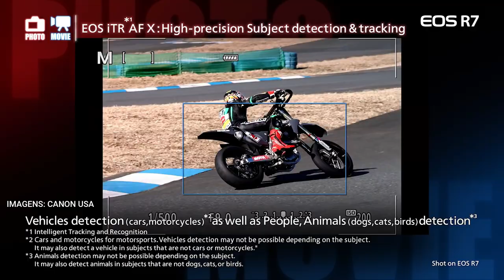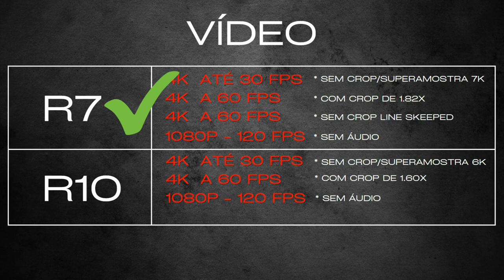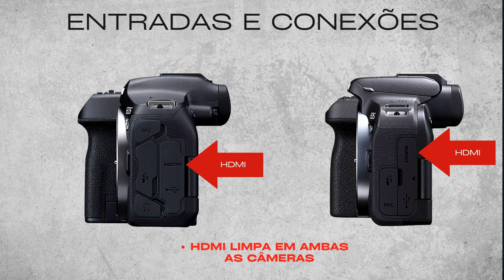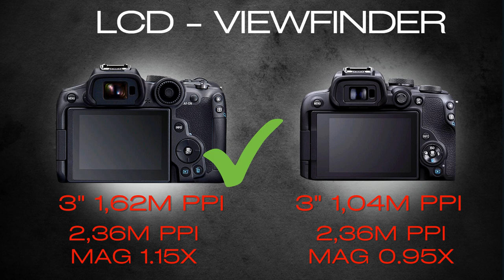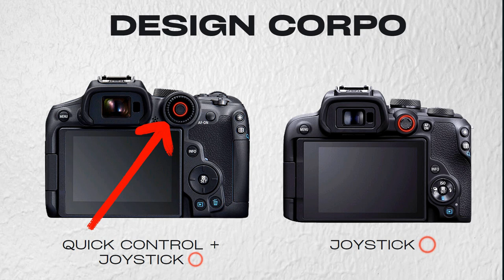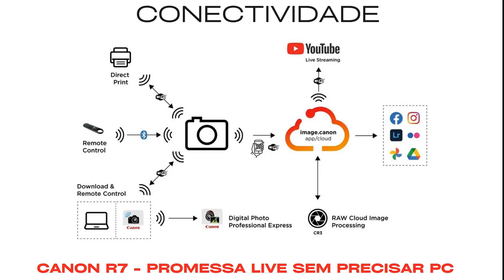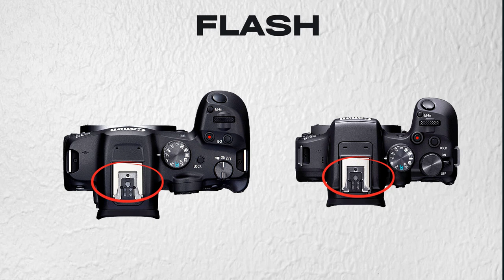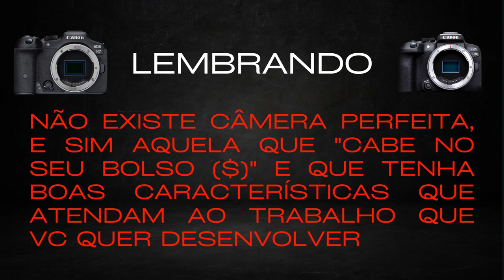Canon R7 vs Canon R10 Qual delas COMPRAR Qual é a MELHOR Super Comparativo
Canon R7 vs Canon R10 : Qual vc deve Comprar e qual é a Melhor dentre elas? Entre Canon R7 ou R10 essa é uma pergunta difícil de se responder, pois tanto a Canon EOS R7 ou a Canon EOS R10 são câmeras muito boas lançadas pela Canon neste ano de 2022.

Como são modelos muito parecidos, eu resolvi colocar lado a lado as duas câmeras,  eos r10 e r7 Canon, e ir passando as especificações da Canon R7 juntamente com as especificações da Canon R10, e a cada spec falada eu faço o comparativo e pontuo qual das câmeras APS-C mirrorless da Canon, se sai melhor.

Nesse comparativo entre Canon R7 ou R10 eu destaco as principais vantagens dessa novas câmeras da Canon EOS R10 e EOS R7 que são um novo sensor capaz de entregar 32 megapixels em fotos para a R7 e 24 megapixels  para a R10 e  a inclusão de vídeos em 4k a 30 e a 60 fps (agora sem crop) tanto na Canon EOS R7 (30 e 60 fps) quanto na Canon EOS R10 (apenas em 30 fps).

Outros destaques entre a Canon R10 e Canon R7 são: a excelente capacidade de efetuar disparos contínuos, principalmente usando o obturador eletrônico - 30 fps com a Canon R7 e 23 fps com a R10 e o novo sistema de foco Dula pixel auto foco II, que ampliou a capacidade de rastreamento nessa câmeras, EOS R7 e EOS R10.

Assim sendo, este super comparativo responde a pergunta na escolha entre Canon R7 e Canon R10: qual delas comprar? Qual é a melhor?
Acompanhe o comparativo até o final, pois lá  além da falar dos preços 9Canon R7 preço e Canon R10 preço) eu dou a dica para quem é ou para quem serve essa câmeras, Canon R7 e Canon R10.

Espero que gostem. Forte abraço.

⏱ O QUE VOCÊ VAI VER NESTE VÍDEO sobre Canon R7 vs Canon R10  Qual delas Comprar Qual é a Melhor Super Comparativo
00:00 Intro
00:39 O Que Tem de Novo
01:30 Sensor
02:22 Disparos Contínuos
03:36 Sistema de Foco
04:34 Estabilização
05:17 Vídeos em 4K
08:00 Entradas e Conexões
09:22 Slot para Cartões
09:58 LCD e Viewfinder
10:39 Bateria
11:57 Design Corpo
14:21 Conectividade
15:22 10 Bits - HDR-Clog3
16:03  Wheather Sealing
16:28  Flash
17:09  Preços
18:13 Pra quem É/ Pra quem serve

 ▶ Canon EOS R7  - (em breve - lançamento Loja Canon BR previsto Julho 2022)
 ▶ Canon EOS R10  - (em breve - lançamento Loja Canon BR previsto Julho 2022)

///VEJA OUTROS VÍDEOS AQUI DO CANAL

-ShockMount
[Link 2]

/// Pesquisas relacionadas ao vídeo sobre Canon R7 e Canon R10: As MELHORES CÂMERAS de 2022